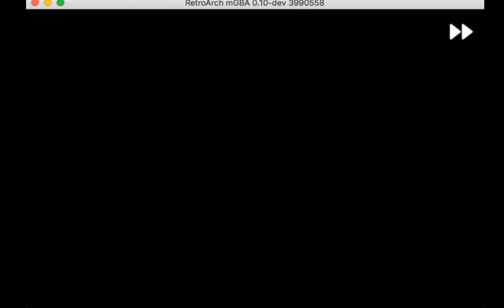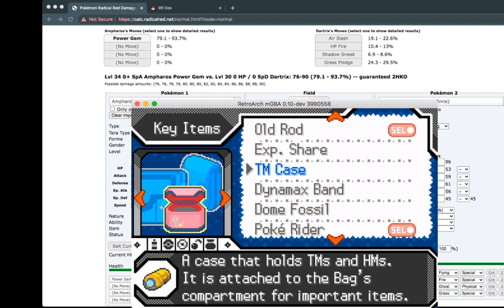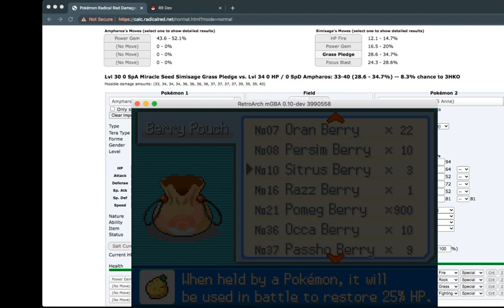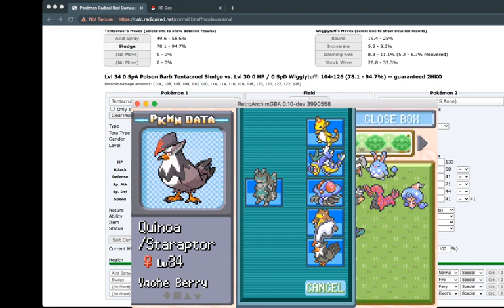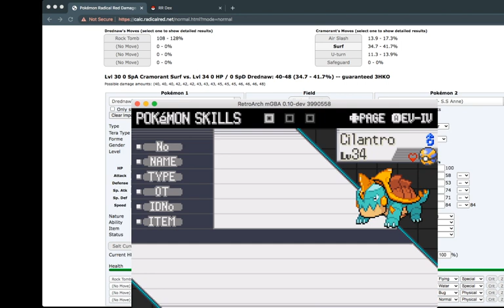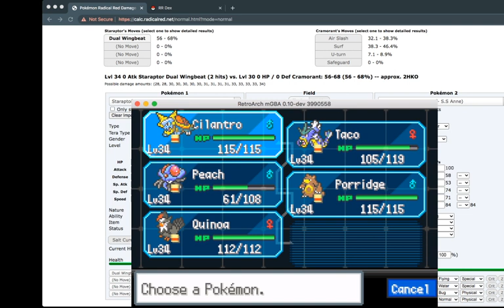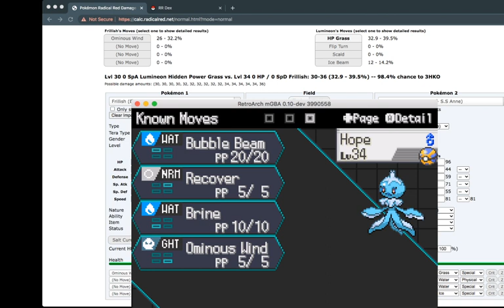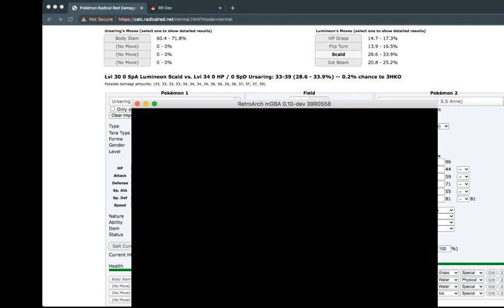Evolutions and A Yacht - Let's Play Pokemon Radical Red Run 1 Part 9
It’s time to travel to the world of Kanto. It’s inhabited by creatures called Pokemon. We’re going on a journey to become the very best. But there’s a catch. We’re following hardcore nuzlocke rules. Can we become the champion of Kanto?
We've defeated Misty and we're on our way to Surge. But first we have a party on a boat to attend.

Nuzlocke Rules:
#1. If a Pokemon faints, it is dead. It must be boxed or released.
#2. Only the first Pokemon per route can be caught. If you knock out or run from your first encounter, you forfeit the encounter for that route.
#4. No items may be used in battle.
#5. Radical Red has built in level caps. We'll be using those for all battles.
#6. Battles must be played in set mode.
#7. In game cheats are allowed.
#8. Legendaries are viable encounters (both in normal and randomized) since many boss battles and gym leaders also have legendaries.
#9. If you wipe, you must restart. Docs are available and time to prep for boss battles is recommended.
#10. Eggs and statics are not free encounters. If you choose to use them, they count as your encounter in that area.
#11. We will run this series in a 4-set rotation. We will do 2 dicelocke runs, one normal and one randomized, and then 2 Dexnav runs, one normal and one randomized. This rotation will then reset until we beat the game.
#12. We will be playing the game on normal mode. If we beat the game before any updates, we will play hardcore mode.

These rules may change as the series go on. Hopefully not a lot though.